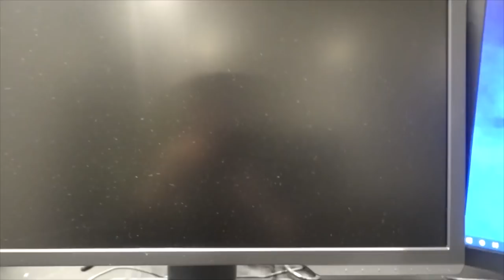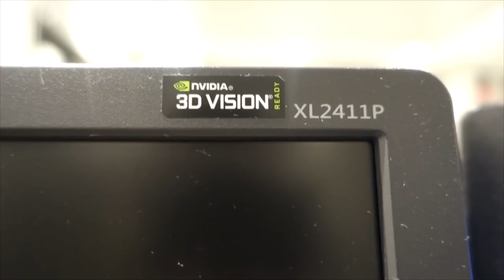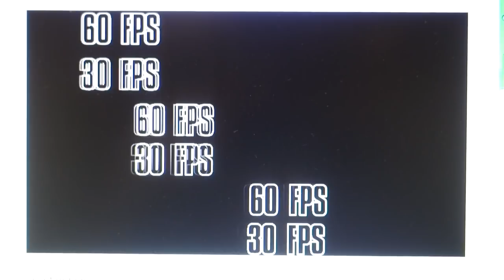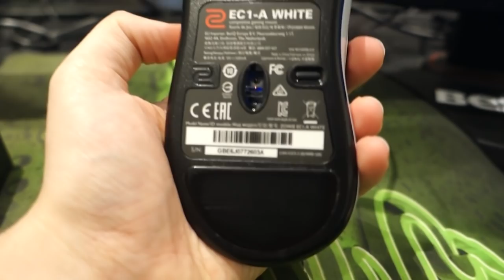MEU NOVO MONITOR DA BENQ